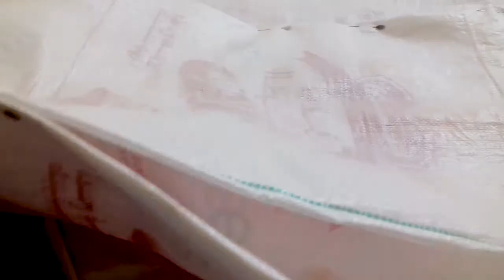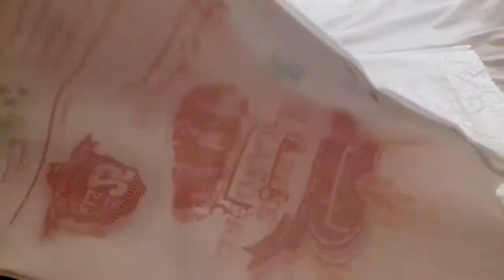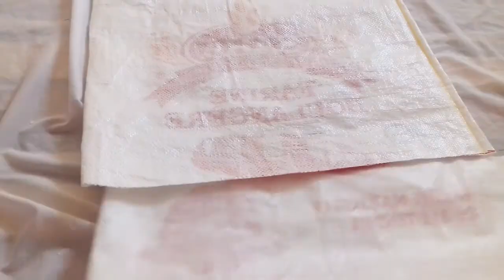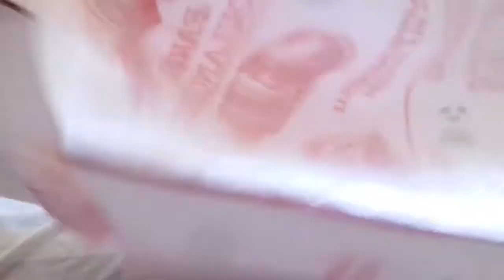هل خطر في بالك صنع حقيبة من اكياس الطحين اليك التفاصيل